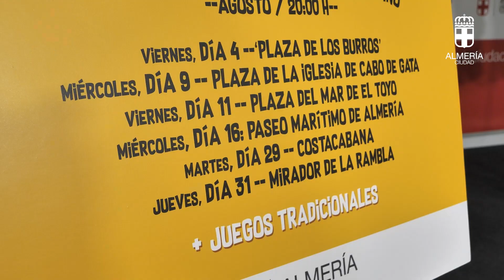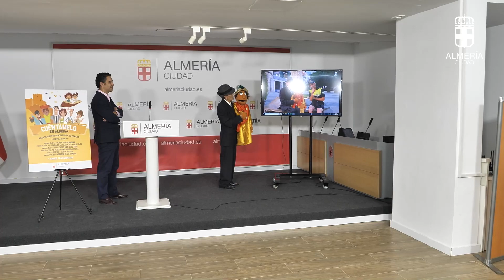Presentación del proyecto ‘Cuéntamelo en Almería’